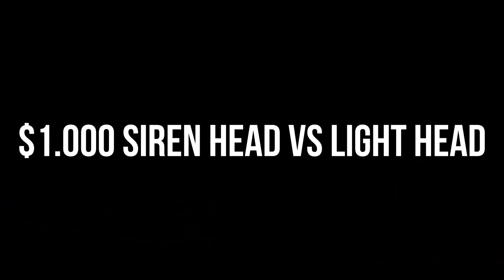Siren Head VS NEW Dogday (From Poppy Playtime Chapter 3)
Cya!